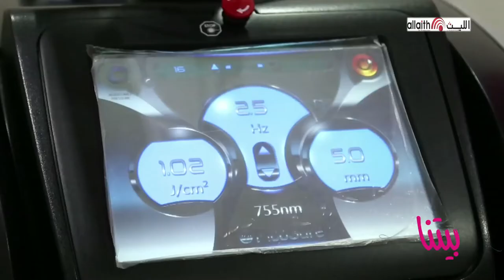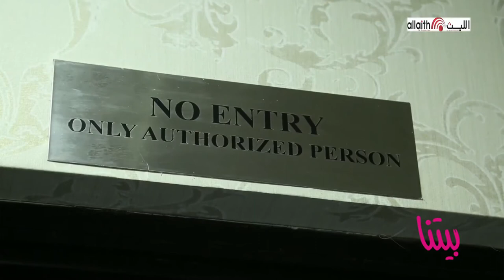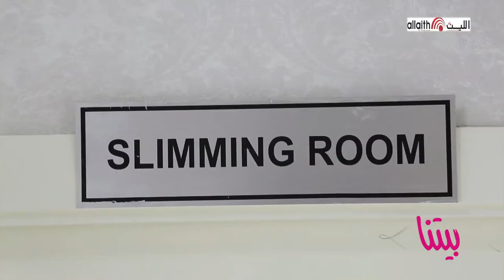برنامج بيتنا الحلقة 2 : -الرضا عن النفس - إعداد وتقديم /سالي الأسعد - قناة الليث. -- full hd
برنامج "بيتنا".  إعداد وتقديم /سالي الأسعد.   -  الرضا عن النفس -    الحلقة 2

 لا يحكي عن المرأة فقط، بل يتعدى موضوعات الديكور والازياء ليشمل القضايا الاجتماعية الساخنة الراهنة من وجهة نظر المرأة، والشباب وويركز على المجتمع ككل ورأيه في القضايا المطروحة على الساحة التي يعتبر البعض منها تابوهات في المجتمعات العربية.

للمزيد من الفيديوهات يرجى زيارة صفحة فيديوهات الليث
ــــــــــــــــــــــــــــــــــــــــــــــــــــــــــــــــــــــــــــــــــــــــــــــــــــــــــــــــــــــــــــــــــــ
ايضا يمكنكم متابعة الليث  على منصات التواصل الاجتماعي الاخرى
سناب شات sallyassad

إنتاج  قناة الليث للانتاج التلفزيوني دبي
Al Laith TV Production. Dubai UAE -

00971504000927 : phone